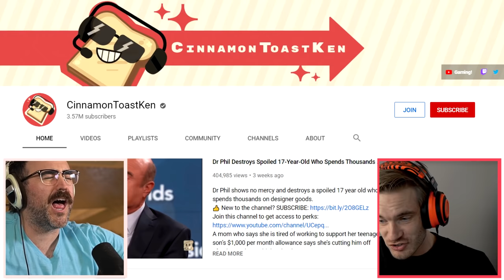This show is PEAK Entertainment!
It’s risk free with Nord’s 30 day money-back guarantee!